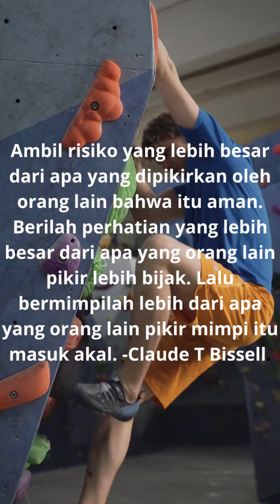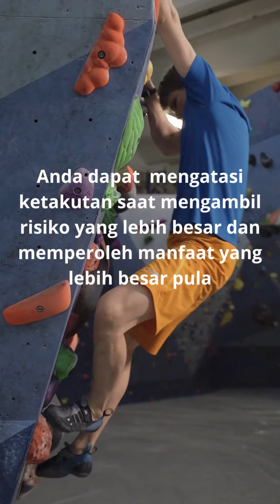Kata Bijak atau Kata Motivasi Tentang Risiko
Video ini berisi tentang kata bijak atau kata motivasi yang bisa anda pergunakan untuk menambah semangat. Kata kata bijak atau kata kata motivasi atau quotes menjadi kata pengantar sebagai kata bijak kehidupan, baik kata bijak singkat, kata kerja, kata bijak islami, kata bijak Bahasa inggris sebagai kata kata semangat, kata kata perpisahan, kata kata bijak cinta maupun kata kata bijak luci sampai dengan kata kata bijak islami. Selain itu ada juga kata motivasi belajar, kata motivasi kerja, kata motivasi untuk diri sendiri maupun kata kata motivasi Bahasa inggris. Untuk kamu yang butuh kata Mutiara, kata kata kehidupan, kata kata motivasi pendek, kata kata motivasi lucu, kata kata motivasi belajar dan kata kata motivasi untuk diri sendiri juga tersedia disini.
Kata bijak
kata motivasi,
kata-kata bijak
kata-kata motivasi
kata, kata-kata
kata kata
kata kerja
kata pengantar
kata-kata semangat
kata-kata Mutiara
kata-kata kehidupan
kata bijak terbaik tentang tak ada yang tak mungkin
kata motivasi terbaik tak ada yang tak mungkin
kata bijak terbaik tentang masa depan
kata motivasi terbaik tentang masa depan
kata bijak terbaik tentang mimpi
kata motivasi terbaik tentang mimpi